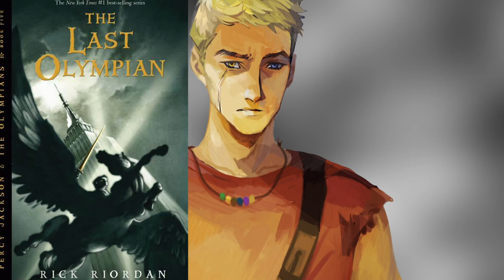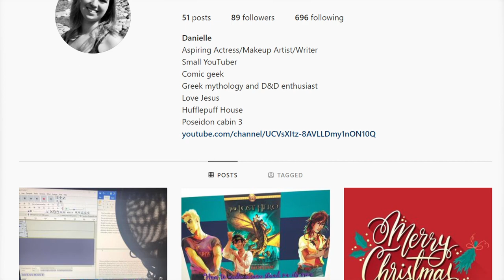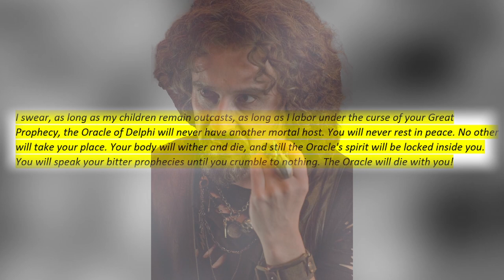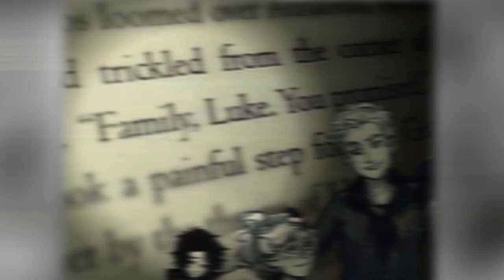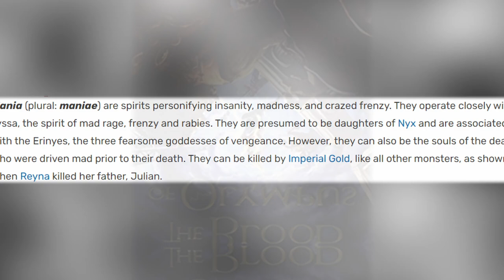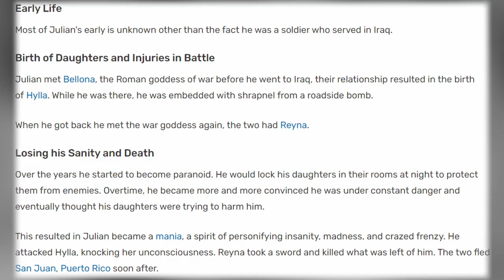Percy Jackson and the Olympians - What Happened to May Castellan? (And Why it Matters)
My Social